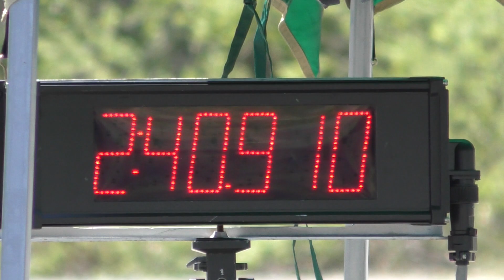2019_05-05 新潟練 GSR750 (2)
2019 HUNTER新潟 MotoGymkhana練習会